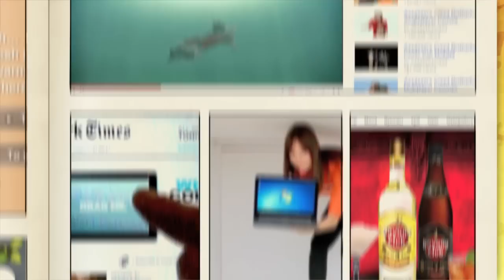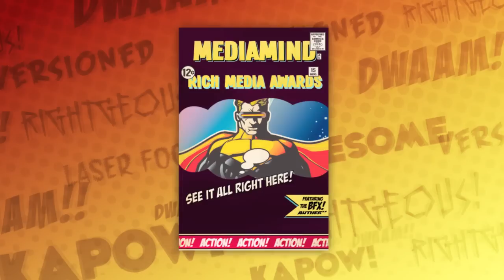MediaMind Rich Media Awards 2011 - Intro Video